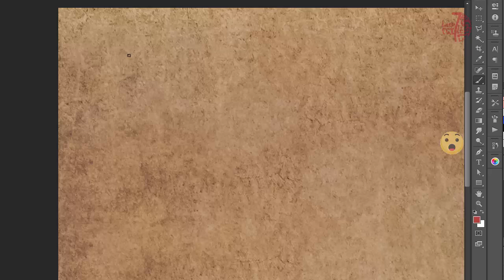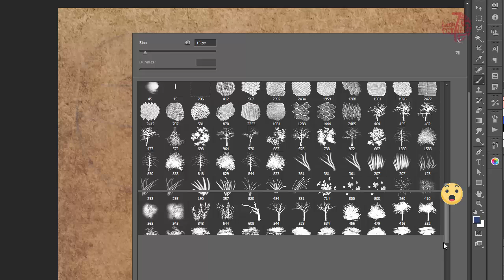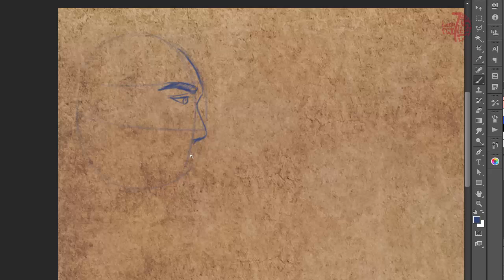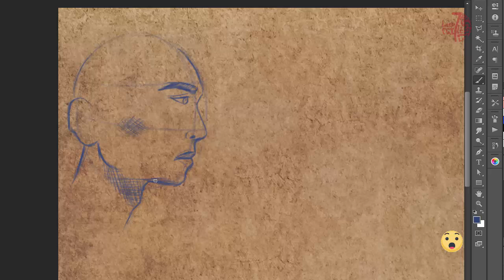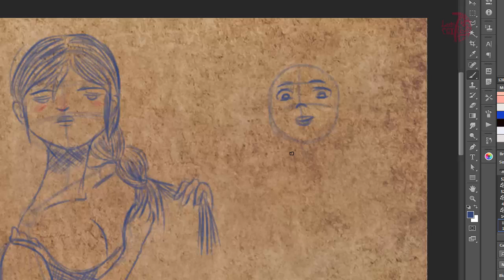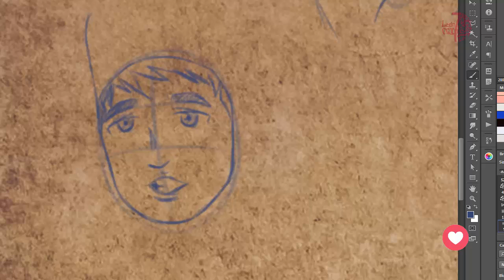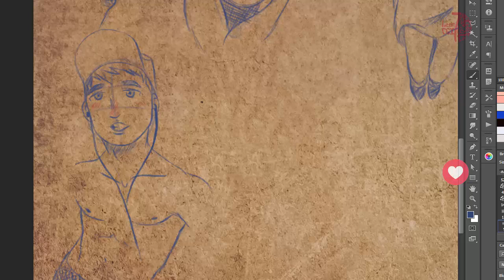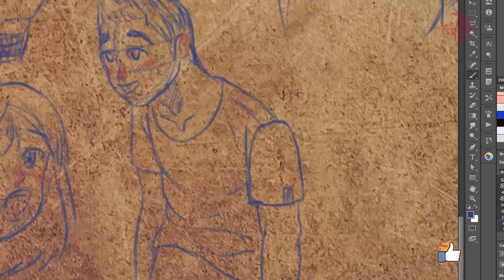Blog 01 - Dibuja solo por el deseo de DIBUJAR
Hola amigos y colegas creativos.
Aquí va el primer vídeo blog, espero les guste.